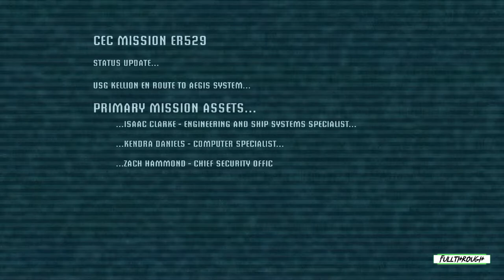Dead Space Gameplay HD (PC) | NO COMMENTARY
I hope you find this Dead Space gameplay no commentary video useful.Leave a like and share with your friends if you can ;) .Soon I'll be uploading some new videos about more games.

★ My PC ★
Gigabyte B450M AM4 Motherboard
8 Cores AMD Ryzen 7 2700 Processor
16GB RAM DDR4 2400
GTX 1660 ti 6GB GDDR6
2TB de disco duro HDD